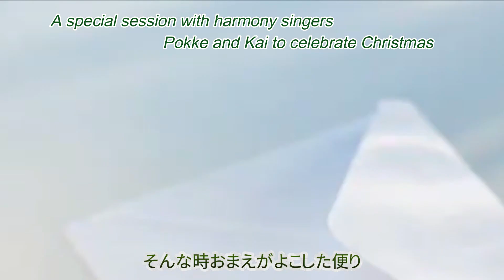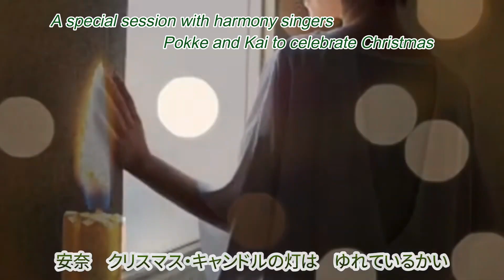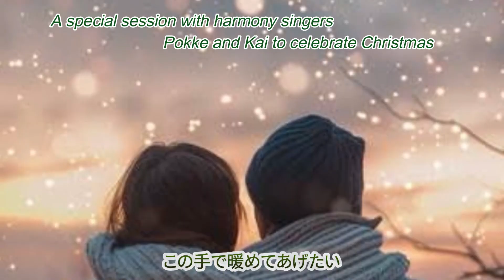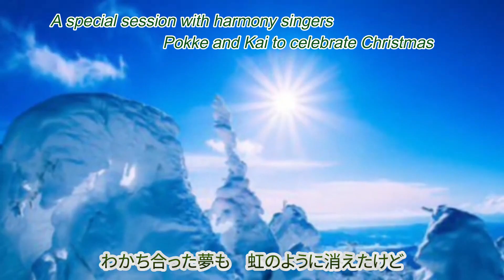安奈 / 甲斐バンド 2024.Special session with harmony singers Pokke and Kai to celebrate Christmas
マイ・フェイバリットのぽっけ♪さんが素敵なハモコーラスの「安奈♪」をアップされたのですが、同じ伴奏が見つからず、30か所ほどテンポ・ジュストしてみました。その間、あらためて、ぽっけ♪さんの正確なピッチと相対音の美に触れ、同じ人間なのに・・・・才能と志のいってくるほどの違いに敬服しました。
また、ぽっけ♪さんのハモコーラスが美し過ぎるので、主旋との音量バランスを少し高めてみました。
伴奏違いで2時間ほどテンポ・ジュストでき、却ってぽっけ♪さんの音楽性に心揺さぶれたので、窓の外の厳寒を余所に心潤い温まりました。

☆☆　I had a decoration from ぽっけ♪さん「polyphony」　☆☆
☆☆She is a talented producer of sound making and a singer with a beautiful voice  ☆☆　I am sincerely grateful　☆☆

「 polyphony＆chorus 】
★pokke★

【Main melody 】
★甲斐よしひろ★

★Wonderful singing talent ぽっけ♪さん★

「ハモちゃんねる」唯一無二の音世界への夢先案内singerのぽっけ♪さん

「安奈」（あんな）は、1979年10月5日に発売された甲斐バンド13枚目のシングル。

概要
『裏切りの街角』『HERO（ヒーローになる時、それは今）』に続く、甲斐バンドで3枚目のベスト10入りを果たした楽曲である。

「安奈」の曲のアイディアは、たまたま立ち寄った函館のバーで1番の歌詞を思いつきコースターの裏に書き留め、2番の歌詞は渋谷のバーで思いついたという。曲のモデルの一人はフランス女優アンナ・カリーナである。

また、イントロのギターは、浜田省吾が弾いている。これも、たまたまレコーディングに来ていた浜田に直接頼んだという。